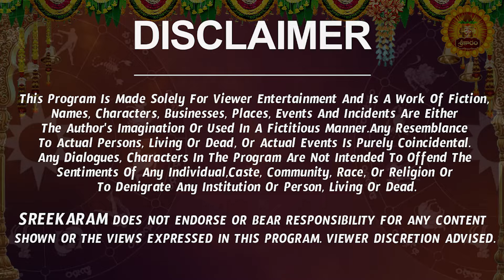కుజ గ్రహ మార్పు | Karkataka Rasi Phalalu 2024 Telugu | Karkataka Rasi Phalalu September 2024 |Cancer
కుజ గ్రహ మార్పు | Karkataka Rasi Phalalu 2024 Telugu | Karkataka Rasi Phalalu September 2024 | Cancer Horoscope | Sreekaram

Watch Karkataka Rashi Weekly Horoscope | Karkataka Rasi September 2024 Telugu | Karkataka Rasi September Month 2024 | September Month Karkataka Rasi 2024

Here is Karkataka Rashi September 2024 Telugu | September 2024 Karkataka Rashi Phalalu